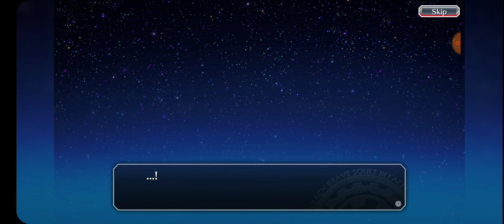SergDragon plays Bleach Brave Souls: The Machine Society Coda - White Day - story missions